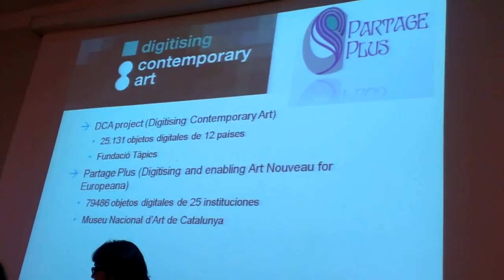REDIAL 2014: VIII Encuentro de centros españoles de Redial